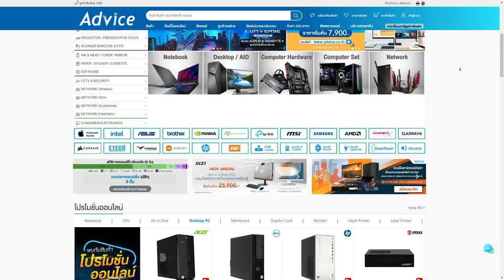Horizon ลอยยิงสไนเปอร์แบบนัทซุรุ | Gameplay